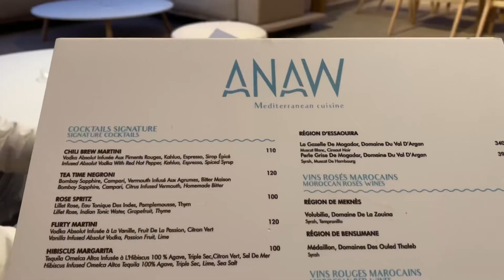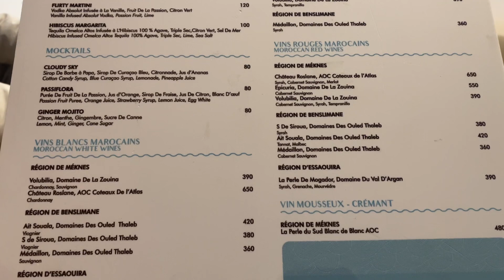HÔTEL HILTON TAGHAZOUT 🇲🇦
The Hilton Taghazout is a luxurious hotel located in the seaside town of Taghazout, Morocco. This stunning resort is nestled between the golden sands of the Atlantic coastline and the majestic Atlas Mountains, providing a breathtaking backdrop to your holiday.

The hotel boasts 190 elegantly designed rooms and suites, all of which offer stunning views of either the ocean or the mountains.

The Hilton Taghazout offers a range of dining options, with five restaurants and bars to choose from. Whether you want to enjoy a casual meal by the pool or indulge in fine dining, there is something to suit every taste. The hotel also has a range of recreational facilities, including a spa, a fitness center, and a golf course.

One of the highlights of the Hilton Taghazout is its stunning outdoor pool, which offers uninterrupted views of the ocean. The hotel also has a private beach, which is just a short walk away, and is the perfect spot for sunbathing or taking a dip in the sea.

For those who want to explore the local area, the hotel offers a range of excursions and activities. Guests can take a guided tour of the nearby markets and souks, go camel riding in the desert, or visit the historic city of Agadir.

Overall, the Hilton Taghazout is a luxurious and stylish resort that offers the perfect combination of relaxation and adventure. With its stunning location, impeccable service, and world-class amenities, it is the ideal choice for anyone looking for an unforgettable holiday in Morocco.